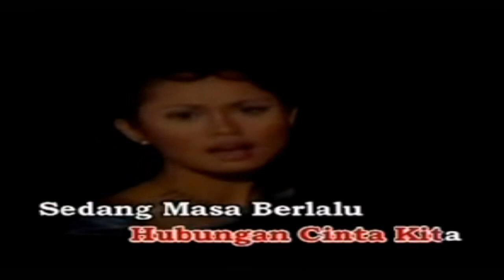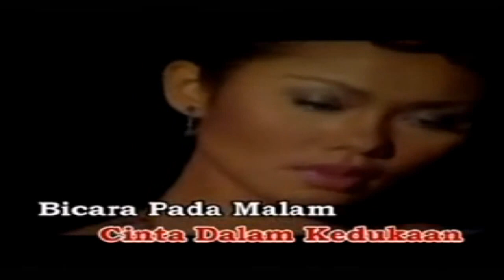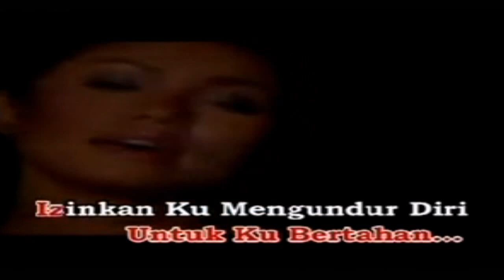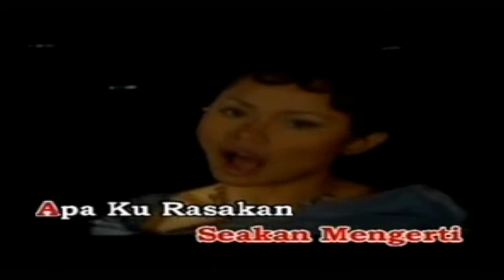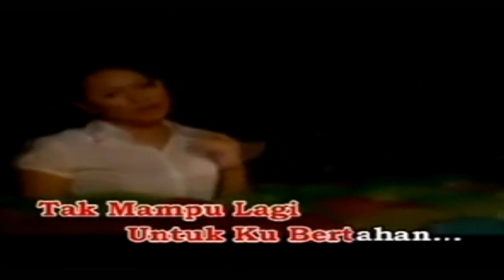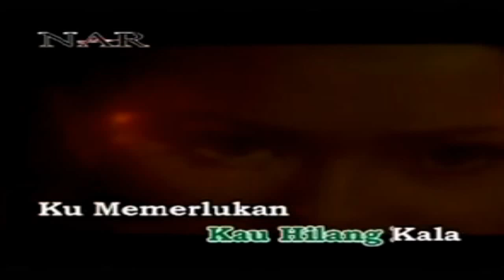Bicara Kasih - ELLY MAZLEIN